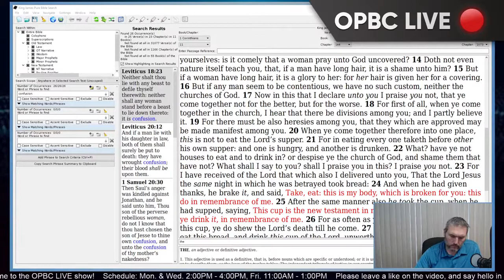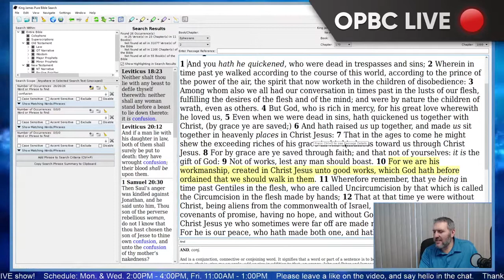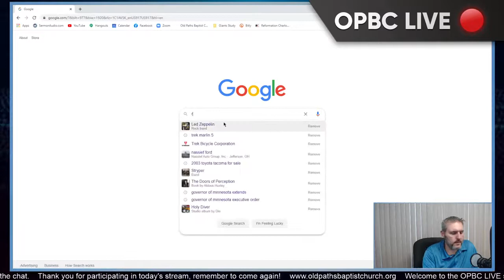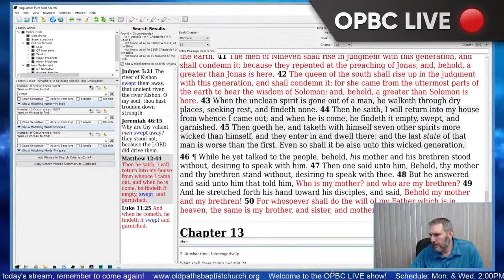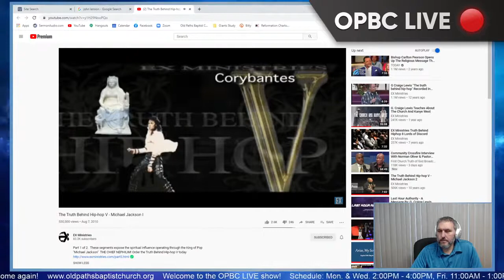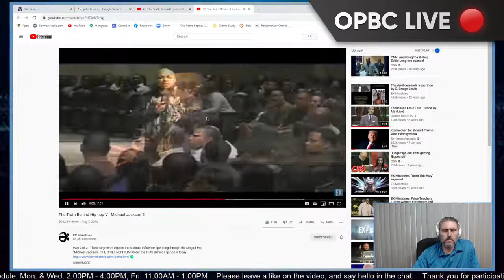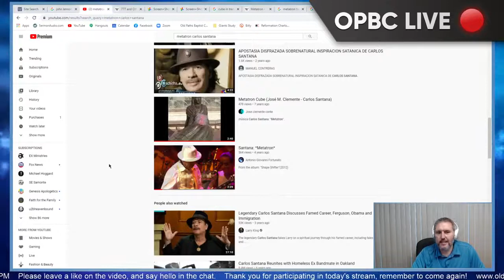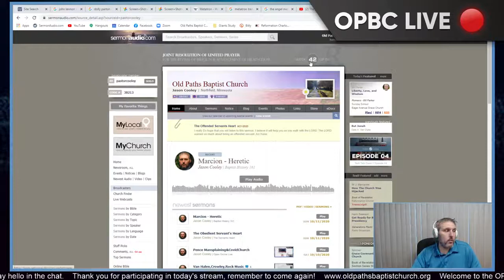Rock Stars Confessions of Devil Possession, Channeling Aleister Crowley - Pastor Jason Cooley